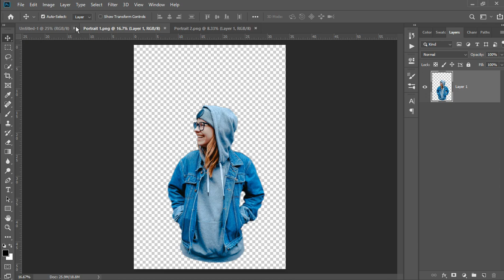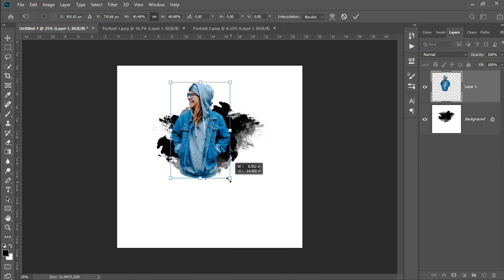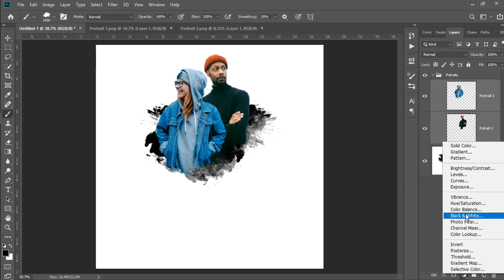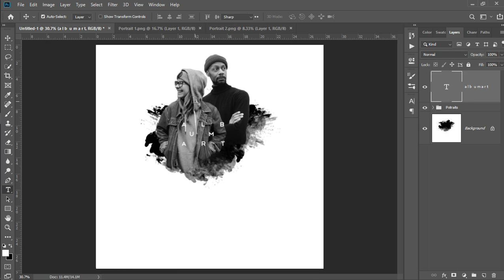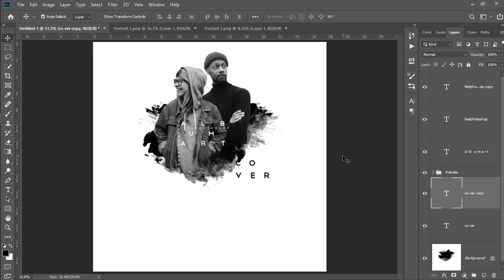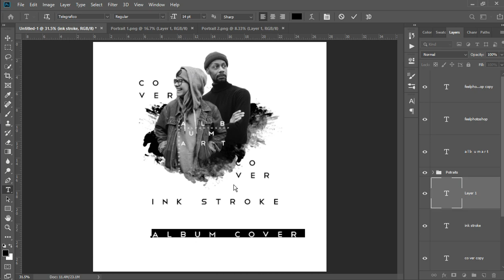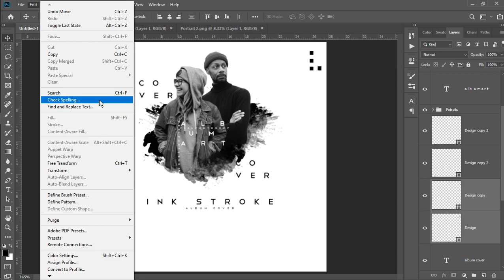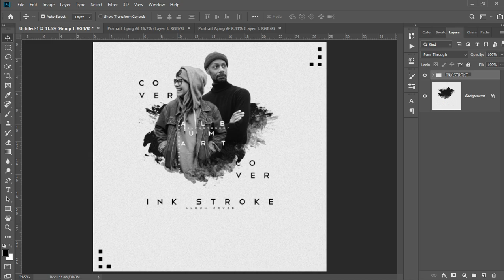Photoshop Tutorials : Ink Stroke Album Cover Art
Hello, in this video , i will show you how to create Ink Stroke easily on your album cover art. resources used in this video you can check links in the description.